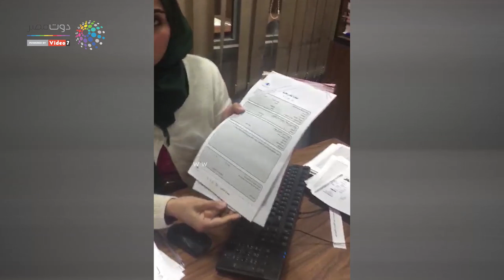دوت مصر | رحلة الشكاوى داخل حماية المستهلك وكيفية التواصل مع الجهاز